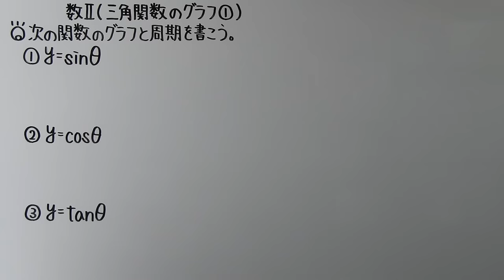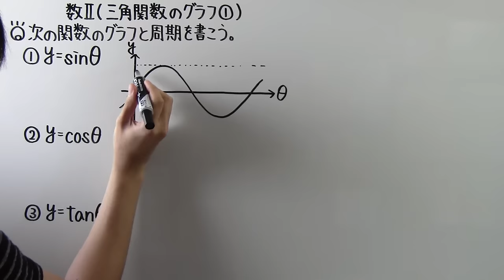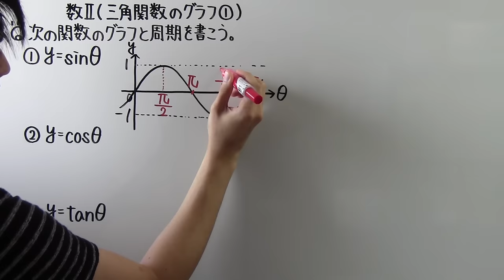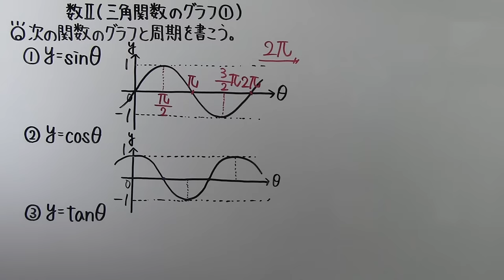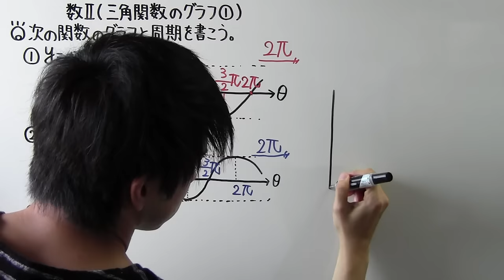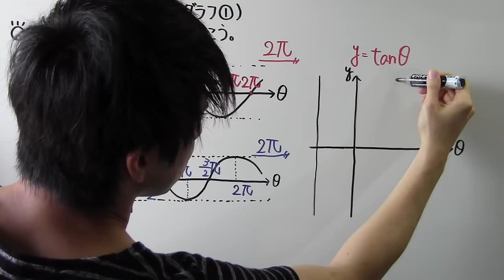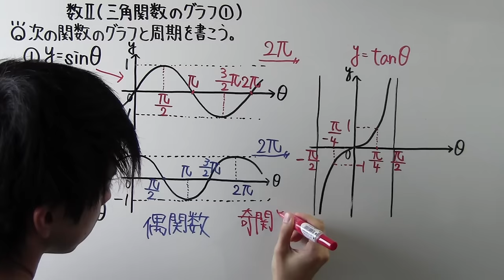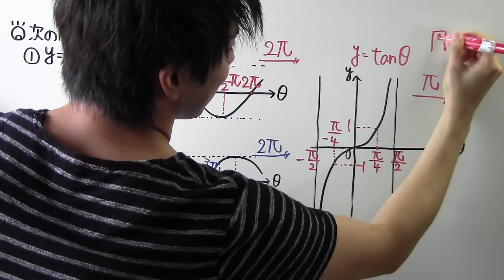【高校数学】 数Ⅱ－９５ 三角関数のグラフ①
tanθの周期書き忘れてしまい、最後に書き足しております。。。